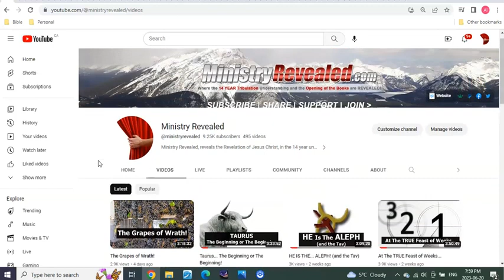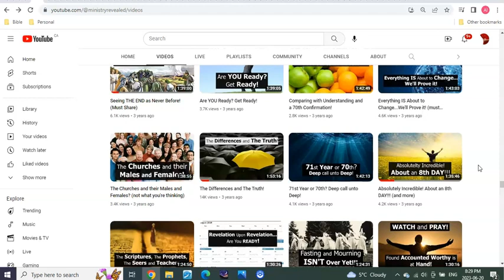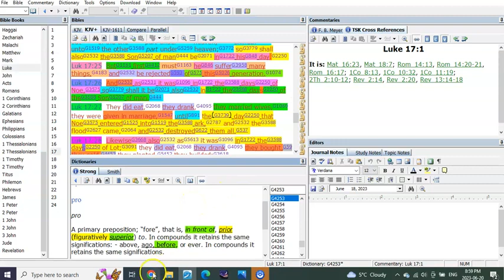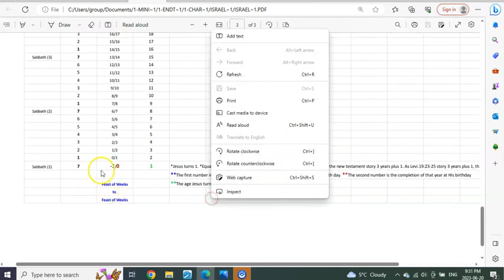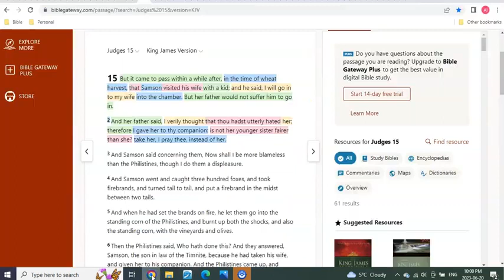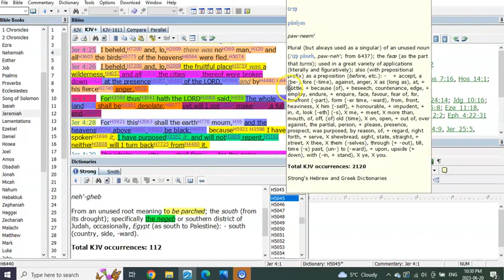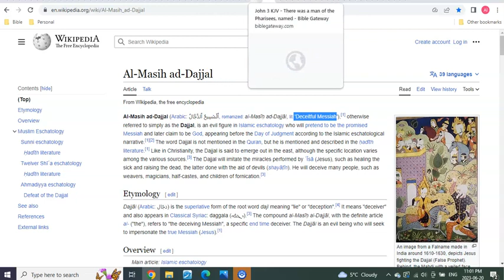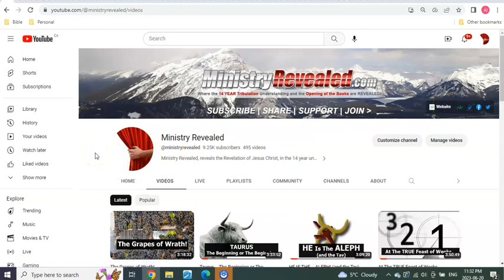Let's Make It Clear：